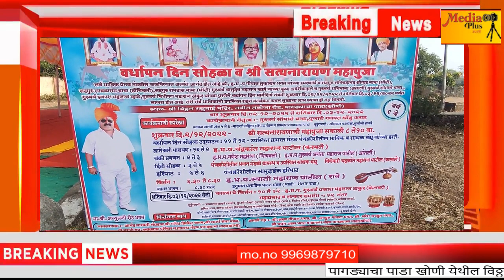पागड्याचा पाडा खोणी येथील विठ्ठल रुखमाई मंदिराचा वर्धापन दिन सोहळा हरिपाठ भजन कीर्तन दिंडी सोहळा प्र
पागड्याचा पाडा खोणी येथील विठ्ठल रुखमाई मंदिराचा वर्धापन दिन सोहळा हरिपाठ भजन कीर्तन दिंडी सोहळा प्रवचन व पारायणाने साजरा